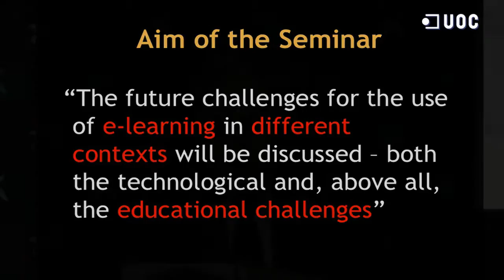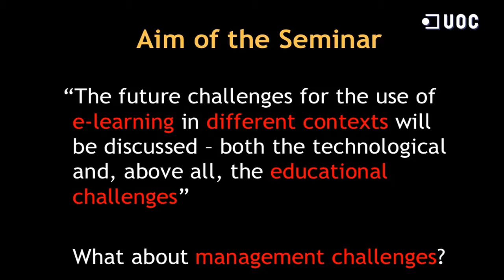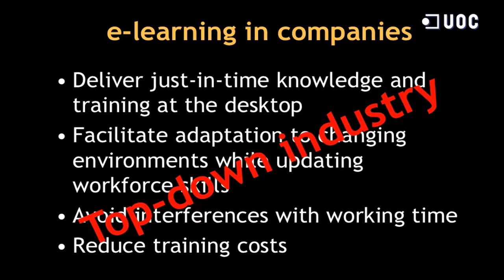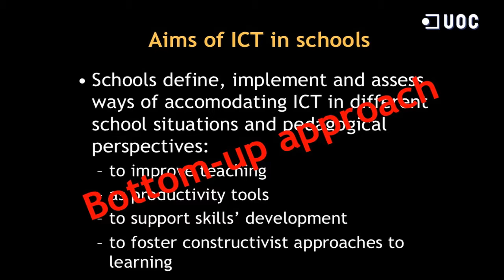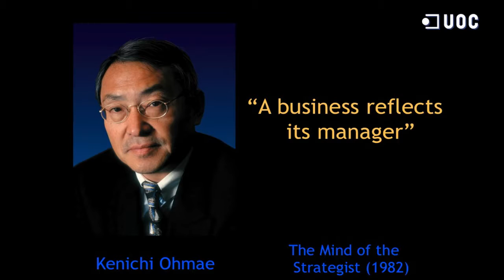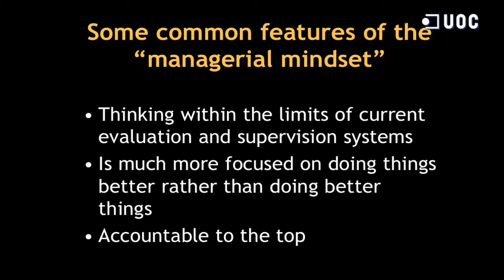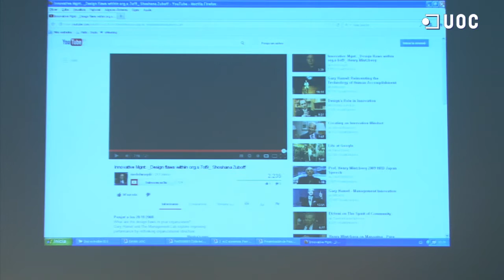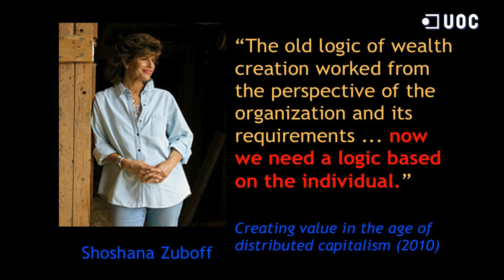Some issues in e-learning, education and educational management, by Ferran Ruiz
President, School Education Council of Catalonia
International Seminar e-Learning Around the World: Achievements, Challenges and Broken Promises, held at CaixaForum Barcelona. 7 June 2013